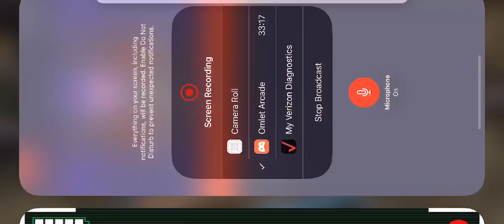Watch me play Finding Bigfoot via Omlet Arcade!